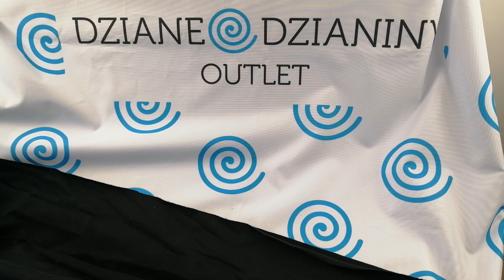PREZENTACJA - DRESÓWKA LEKKO DRAPANA SPRANY CZARNY